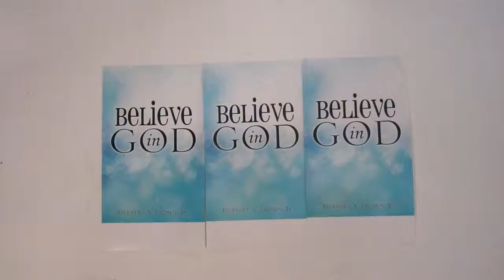Don't Boast, Be Humble!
Too many of us BOAST about our accomplishments like we are the true source of our abilities.  God is the source of your abilities and ultimate source of your accomplishments so REMAIN HUMBLE and pay tribute to GOD!!  Throughout the bible it emphatically states that God rewards those who are humble.  So DON'T BOAST, BE HUMBLE!!